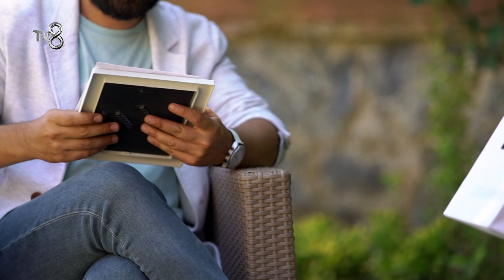Arzu’nun Annesine Mektubu - Paylaş Benimle 6. Bölüm